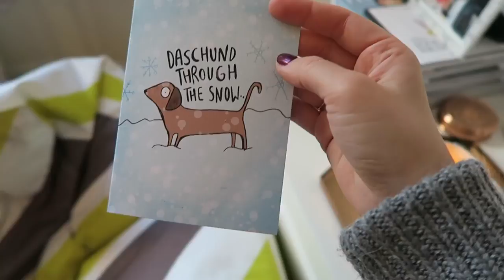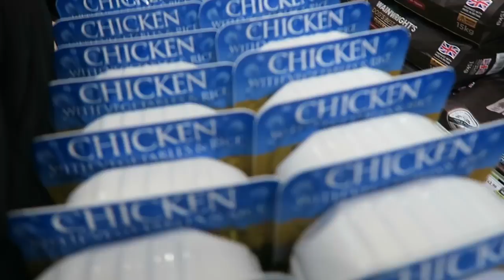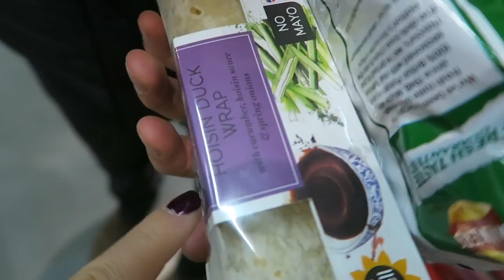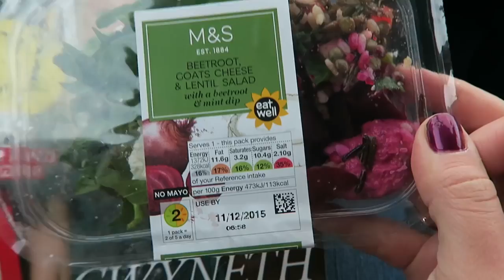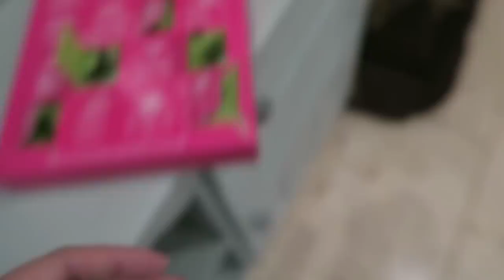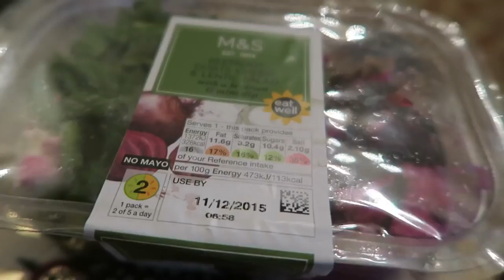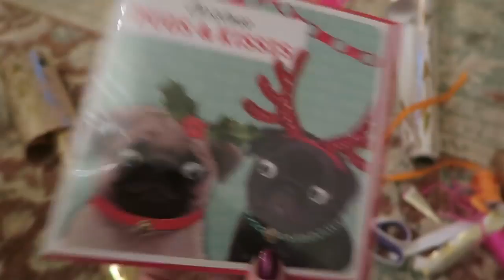Sleepy Piglet & Wrapping Madness! Vlogmas 9 MfSpencer Michelle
Playlist Piglet's 5000 crazy sleeping poses, the first Christmas card and watching Home Alone with the gang!